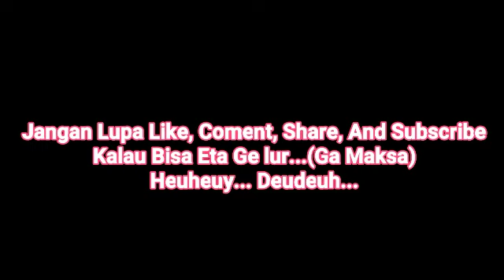Spesial Hunting KA PANGRANGO 392 Dan Keramaian Stasiun Parungkuda Lur Euy!!!